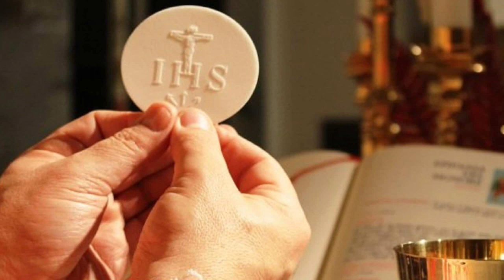Paroisse Brest Centre Saint Louis - Communion spirituelle - Samedi 28 Mars 2020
Carême à la paroisse Brest Centre Saint Louis - La communion spirituelle et la communion sacramentelle par le Père Christophe Prigent.
[Retrouvez CI-DESSOUS (Plus) les autres vidéos Carême 2020 à Saint Louis]